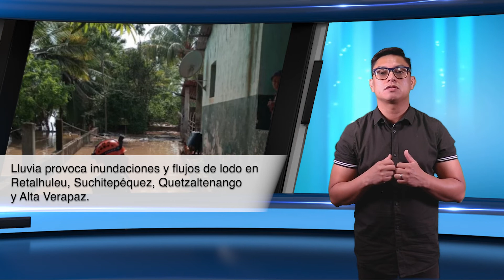Noticias de Guatemala hoy Lunes 23 de Mayo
Para mantenerte informado suscríbete en nuestro canal en el botón de este video, apóyanos dándonos Me Gusta, déjanos tu comentario sobre que información quisieras ver, y comparte el video en tus redes y contactos!